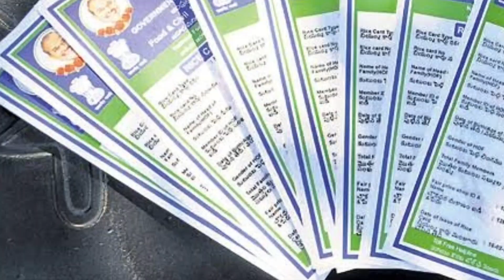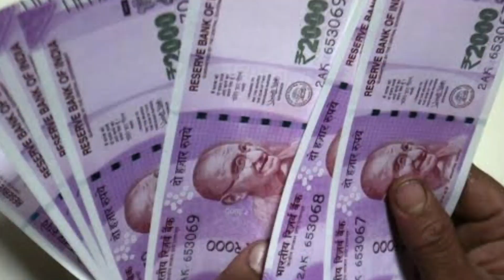అమ్మ ఒడి 3వ విడత ఈసారి వీరందరికీ ₹14,000+15,000 డేట్ ఫిక్స్ చేసిన జగన్ | Ammavodi 3rd Installment